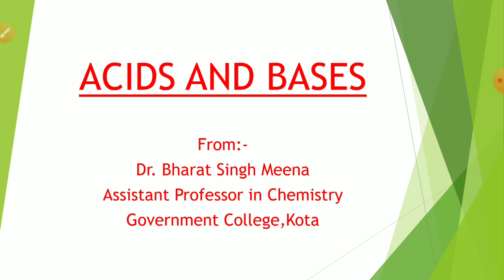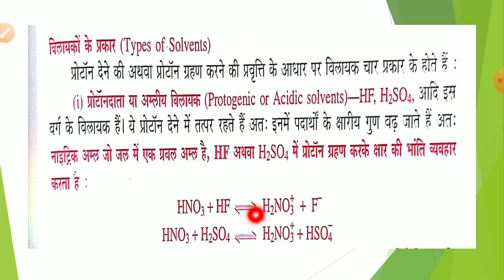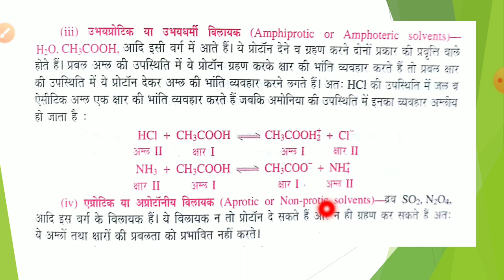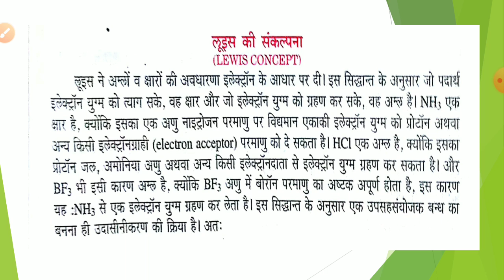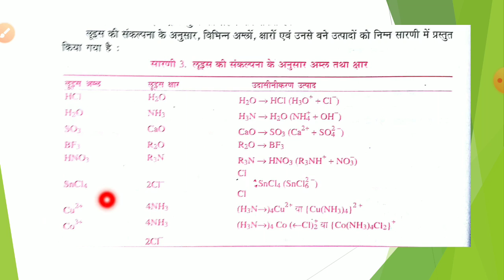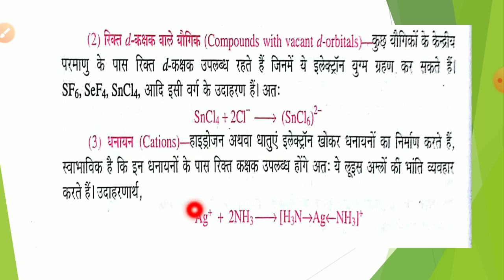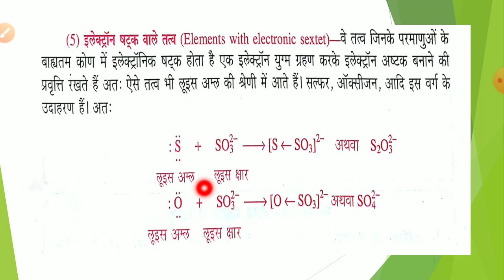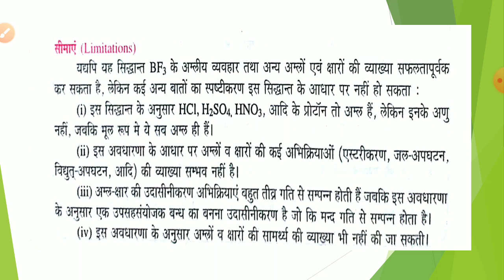Acids and Bases (05) B.Sc. Part-I, Paper-I, by Dr. Bharat Singh Meena